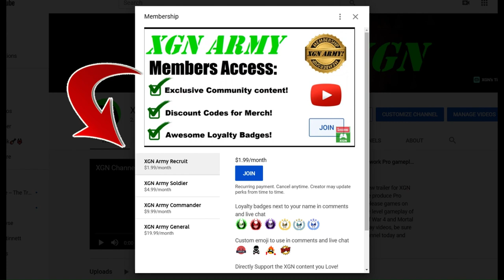Mortal Kombat 1 how to do Takeda Judgement Day Brutality!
MK1 Takeda gameplay with Judgement Day Brutality in Invasion S7! How to do Takeda Judgement Day Brutality, notice I have the commands pinned on screen in this video.
This Brutality seems to require you to be airborne, plus needs 1 meter bar which makes this very difficult to pull off! Hold UP as the final hit connects.

Good luck with this one, it's quite tough! Takeda gameplay with Judgement Day brutality finisher in Mortal Kombat 1 on Xbox Series X.